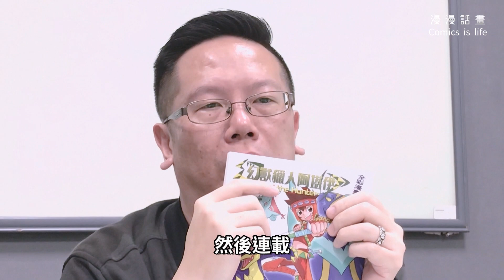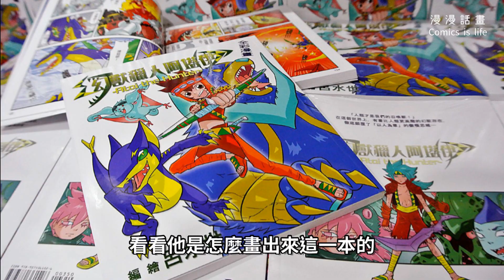台灣漫畫家專訪 -呂水世老師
在台灣有一群創作者，他們的稱號是漫畫家！！

漫畫老師是藉由什麼樣的因緣踏入漫畫這條路？
每位老師創作時又有什麼不為人知的甘苦談？
台灣漫畫家持續創作的動力是什麼？

影片帶大家與漫畫老師們談談最新的作品與動態，
讓大家認識台灣漫畫家，
聽聽台灣漫畫家的內心話！

呂水世新作品

「龍族大舉入侵人類世界，少年阿塔伊和幻獸夥伴們奮勇對抗解危機！」
「幻獸獵人阿塔伊」全彩發行，各大網路書局熱賣中~!!!